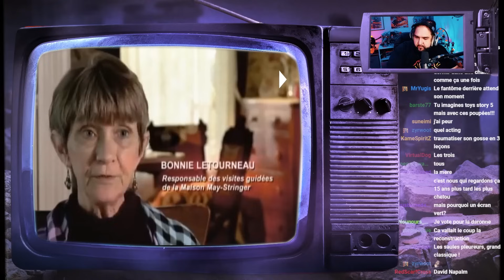DOSSIERS MYSTÈRE #10 - Hantises ! (React avec Seb)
Best-of du live du 24/09/23 avec Seb qui react de la saison 2 de l'émission canadienne "Dossiers Mystère" diffusé en 2013 au Canada.

00:00 - Le pet fantômatique
13:48 - La maison des poupées
24:42 - Géronimouais